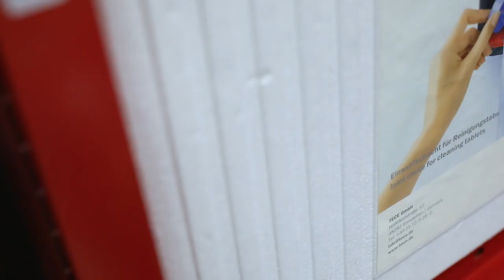Как выбрать инсталляцию? Что влияет на цену? Разбираем детали и механизмы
Задавайте вопросы в комментариях – ваши проблемы выбора интересны всем!;)

Не покупайте инсталляцию, не посмотрев это видео!
Я подробно расскажу, какие механизмы влияют на качество работы и сколько стоит хорошая инсталляция.
Выбирать инсталляцию обязательно нужно среди немецких инженерных производителей: TECE, GEBERIT, VIEGA, MEPA, GROHE.
Чем они отличаются от дешевых аналогов?
Разница будет огромна!
Материал рамы и качество пластикового бачка, соединительные элементы, сливные и заливные клапана - это все определяет качество работы инсталляции.
От заливного механизма зависит скорость набора воды, от сливного - эффективность смыва.
Если вы столкнулись с проблемой выплескивания воды из безободковой чаши унитаза, то эту проблему можно решить, если у вас стоит хорошая немецкая инсталляция и у нее можно отрегулировать скорость потока смыва.